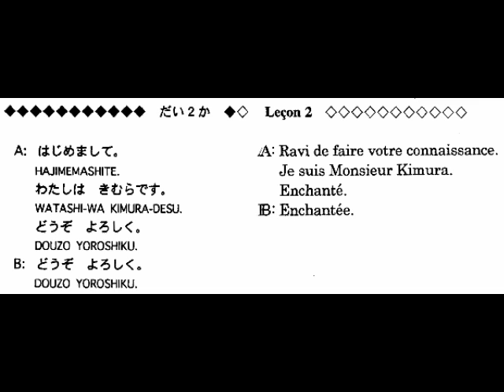Cours de Japonais n° 002/147